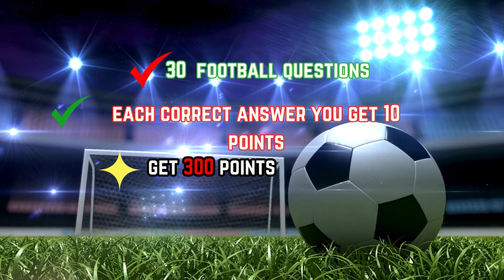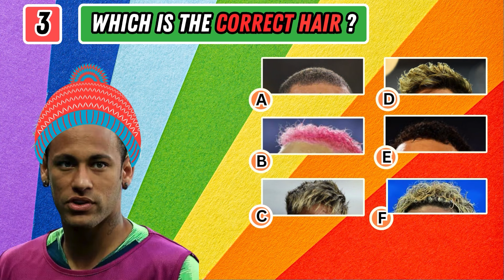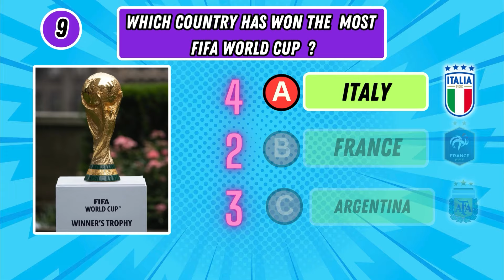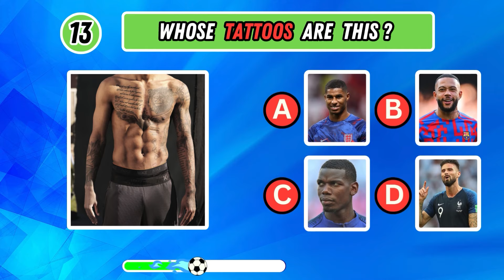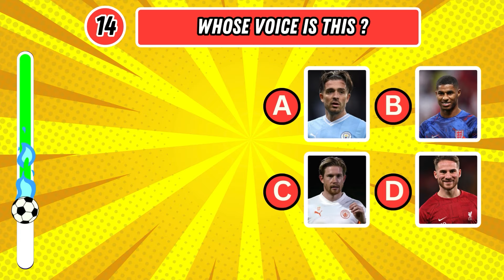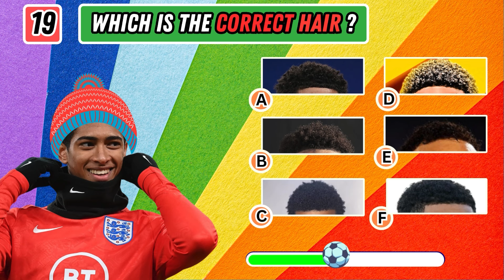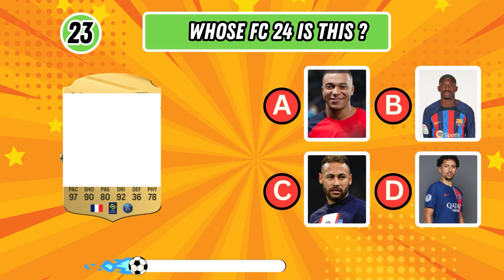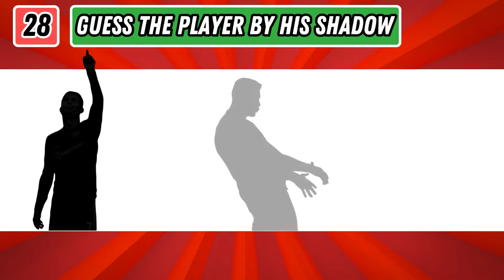Shocking! Guess the BODY Song from Football Player Tattoos 💪🎶Messi , Ronaldo , Mbappe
🏆⚽ Can You Guess BODY Song 💪🎶. Tattoo, and Hair of Football Player ? | Ronaldo, Messi, Mbappe, Neymar , Haaland
✨ hello welcome to QUIZ MASTER✨
This a 2024 Football Quiz Challange
How are you? Aha! I'm so excited to bring you a new challenge today!
Guess soccer players with some Soccer questions.
Can you Guess Football Players Tattoo ?
Can you Guess who is this player?
Can you Guess The Voice Of Football Players ?
Can you Guess The Hair Of Football Players ?
ronaldo Quiz , Messi Song , NEYMAR song, Haaland Song , Mbappe Song..